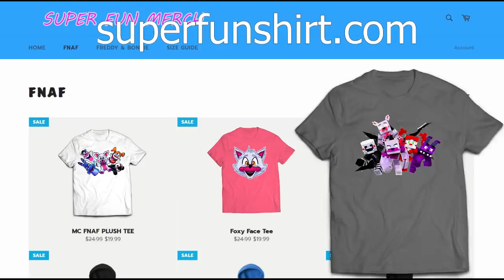Minecraft Fnaf Bonnet The Voodoo Doll (Minecraft Roleplay)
In todays video, another voodoo doll was made by lolbit and now funtime foxy is out to find answers from one of the villains.

Join on your phone with pocket edition! ►►► pe.mineteria.com  Port: 31913